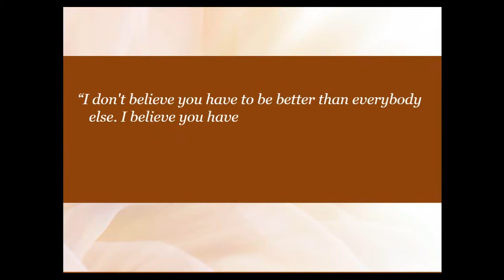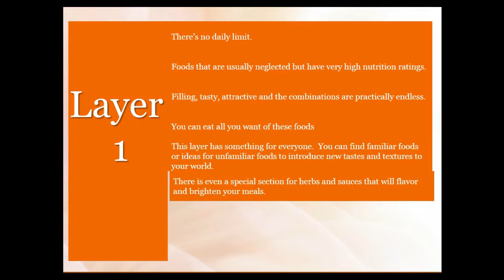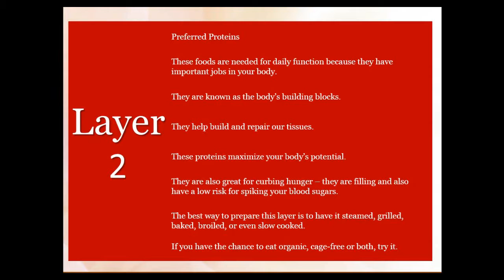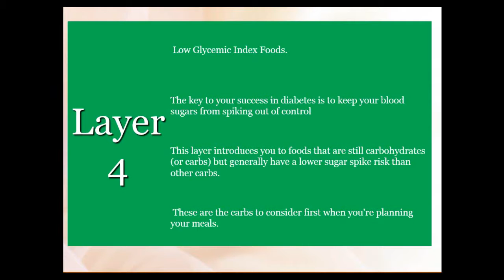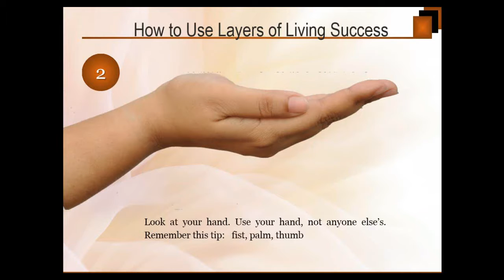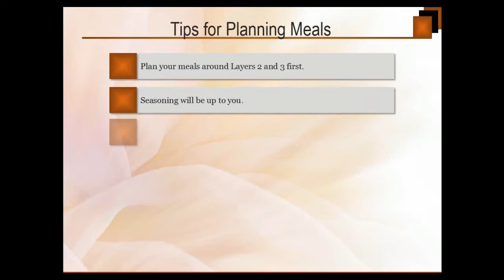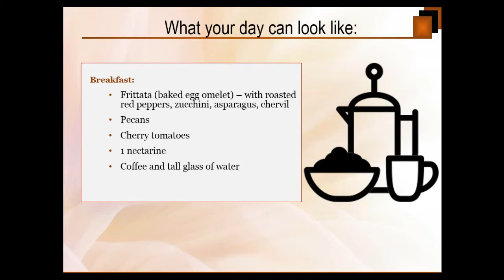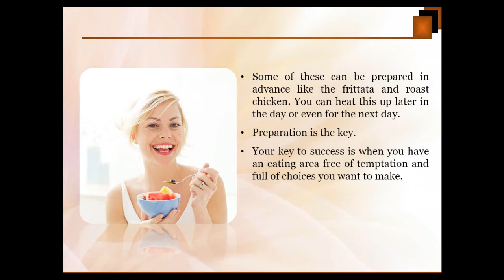Diabetes Reversal 7 Day Program: Day 2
A conversation between a doctor and a patient is far more impactful than a quick prescription followed by a pat out on the back out the door.

RuansHouse.com (for products and books Dr. Ruan Loves)